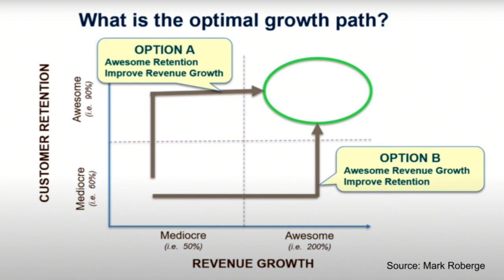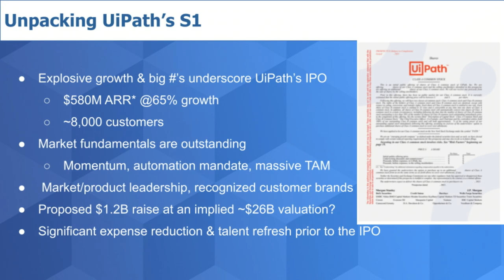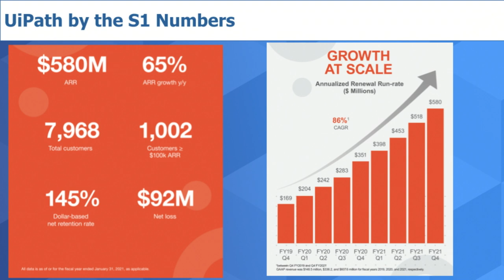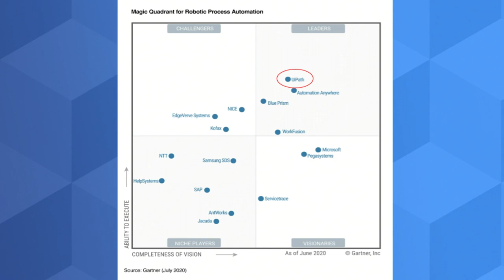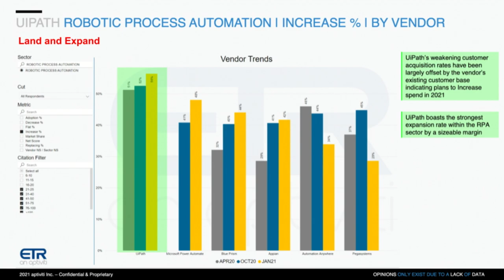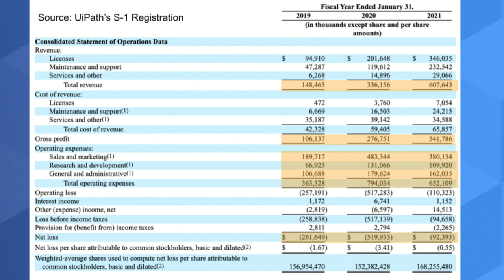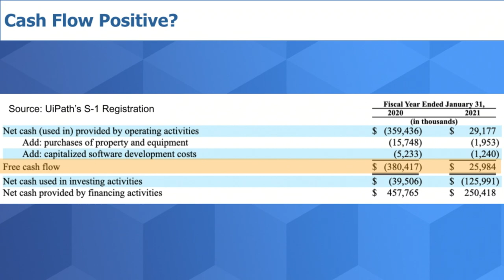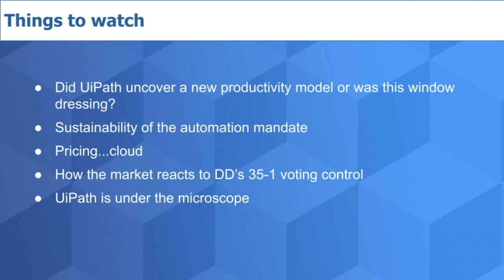Breaking Analysis: UiPath’s Unconventional $PATH to IPO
UiPath has had a long strange trip to IPO. How so you ask? Well, the company was started in 2005 but its culture is akin to a frenetic startup. The firm shunned conventions and instead of focusing on a narrow geographic area to prove its product/market fit before it started to grow, it aggressively launched international operations prior to reaching unicorn status. Well prior - like when it had very little revenue. Today, more than 60% of UiPath’s business is outside of the United States, despite its New York headquarters. There’s more. According to recent SEC filings, UiPath’s total revenues grew 81% last year...but its free cash flow is modestly positive.

There’s more. The company raised $750M in a Series F in early February at a whopping $35B valuation. Yet the implied back of napkin valuation based on the number of shares outstanding after the offering multiplied by the proposed maximum offering price per share, yields a valuation of just under $26B. And there’s even more to this crazy story.